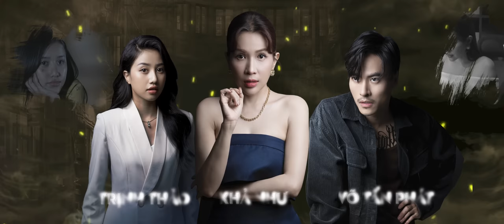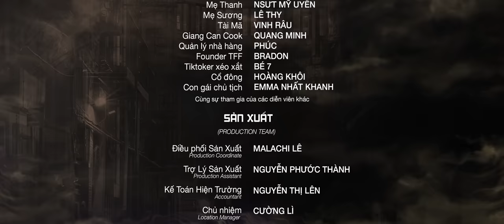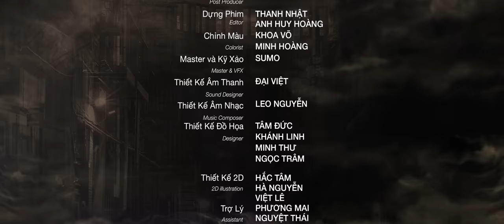THẠCH SANH LÝ THANH - TẬP 2 | NGỌC THANH TÂM, NSƯT THÀNH LỘC, NGÔ KIẾN HUY, VÕ TẤN PHÁT, VINH RÂU…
Thạch Sanh - Lý Thanh là bộ phim kể về Lý Thanh (nhân vật do Ngọc Thanh Tâm thủ vai). Lớn lên trong một gia đình có ba nghiện rượu, mẹ làm gái nuôi cả gia đình, Lý Thanh dù rất thông minh, được cho đi học nhưng ngay trên ghế nhà trường đã bộc lộ những tính cách ma mãnh, lệch lạc trong suy nghĩ.

Thanh có người bạn thân là Thạch Sương ở chung khu xóm trọ nghèo. Cũng như bao đứa trẻ khác rất mê xem tivi và đặc biệt theo dõi các câu chuyện cổ tích Việt Nam, khi tivi phát đúng chương trình phim truyện cổ tích “Thạch Sanh - Lý Thông”, Lý Thanh vô cùng ấn tượng bởi nhân vật Lý Thông đầy mưu mô xảo quyệt. Đôi bạn thân cùng lớn lên nhưng có những lựa chọn và ngã rẽ khác nhau trong cuộc đời nhưng vẫn dành tình cảm với nhau. Nếu Lý Thanh thông minh, ma ranh, bỏ học để vào đời sớm nhưng nhất quyết không làm gái như mẹ thì Thạch Sương lại quyết tâm học Đại học để có một tương lai tươi sáng hơn….

Thạch Sanh Lý Thanh sẽ chính thức khởi chiếu hàng tuần trên kênh YouTube của Ngọc Thanh Tâm vào lúc 20:00 tối thứ 3 hằng tuần bắt đầu từ ngày 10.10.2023